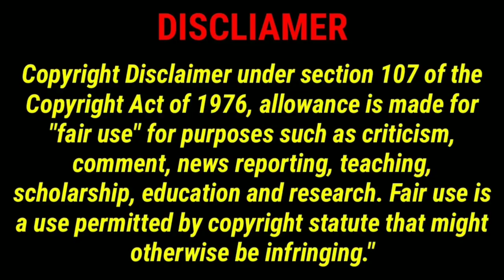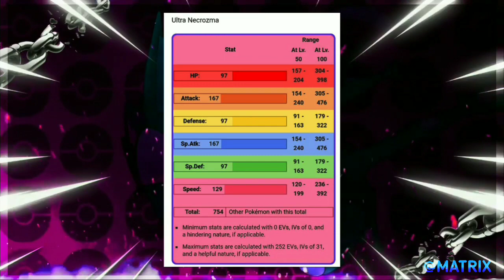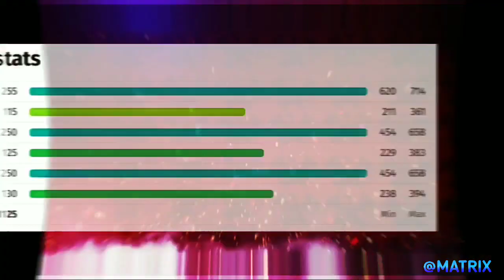Top 5 Pokemon's Who can defeat Alien X | arceus vs alien X | in Hindi | Pokemon vs Ben 10